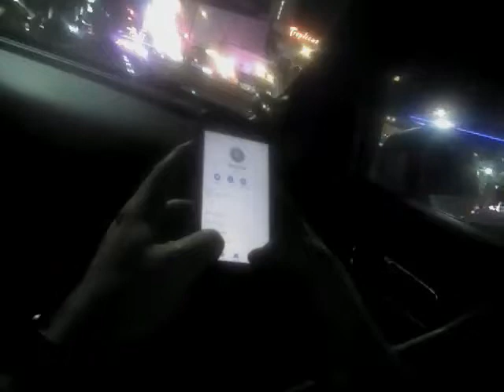VegasShooting Batch 28 Body Cam Video #688